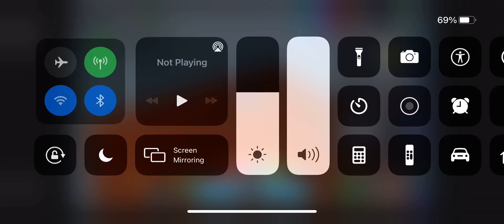Acnealf Blocks! S1 E1: Don’t Fall Off The Boat!